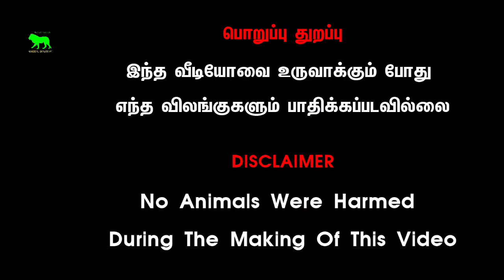நல்ல தரமான நாட்டு கோழிகள் வாங்க வாங்க#குன்னத்தூர்சந்தை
நல்ல தரமான கோழிகள் வாங்க வாங்க
குன்னத்தூர் கோழிசந்தை மீண்டும் கலைகட்டியது @மக்கள் சந்தை